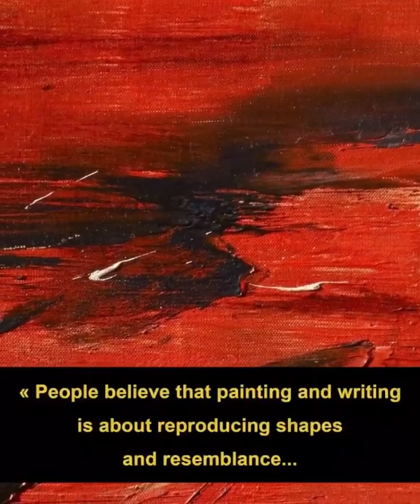{Happy New Year} Let's celebrate the Year of the Tiger with Zao Wou-Ki (born on this day in 1921).